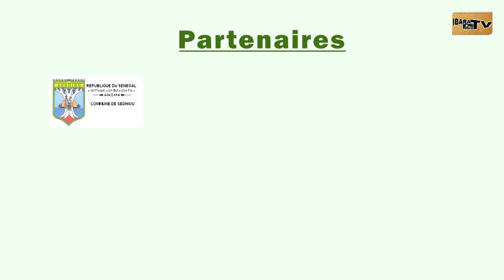COLLOQUE INTERNATIONAL A SEDHIOU DU 27 AU 29 OCTOBRE